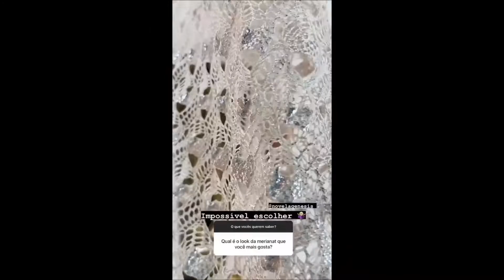Novela GENESIS Bastidores Rainha MERIANAT parte 3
novela GENESIS Bastidores Rainha MERIANAT atrás das CAMARAS@jessicadimatteoricolazarog2078